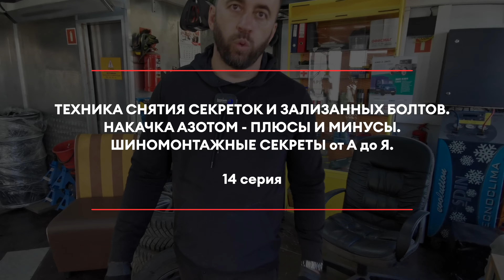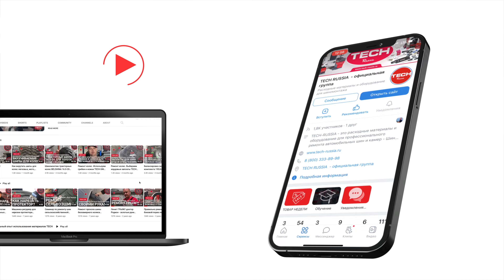Техника снятия секреток и зализанных болтов. Все виды болтов и секреток. База знаний. 14 серия.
14 серия. Шиномонтажные секреты от А до Я. Техника снятия секреток и зализанных болтов. Накачка азотом - плюсы и минусы. Измерять давление только в холодных колесах. Правильно снимаем и устанавливаем секретные крепежные элементы на автомобильных колесах. База знаний. Что нужно знать, если работаешь в шинном сервисе.

Об этом и многом другом Сергей Николаевич Лось будет делиться своим опытом со зрителями YouTube канала TECH-RUSSIA , помогать начинающим мастерам, собственникам мастерских и клиентам досконально разобраться и понять шиномонтажный мир.

🔴 Система Скидок и Еженедельные Акции позволят сделать закупку с максимальной выгодой

🔴 Задать вопросы по технологии ремонта, а также сделать заказ материалов и инструментов для шиномонтажа вы можете на нашем сайте 👉🏻

Лось Сергей Николаевич - руководитель профсоюза "ПРОСТОР-ШИНА".
С 1996 года работает в шиноремонтном мире.
Специализация: "Жизнь шины. От рождения и до конца"
Открыл и запустил более 100 шинных магазинов и мастерских.
Эксперт шиномонтажа и шинных дел.
Прошел путь от мастера до генерального директора крупной шинной компании.
Руководил розничными сетями нескольких крупных шинных компаний на региональном уровне СЗФО.
Имеет огромный опыт в продажах, производстве и сервисе шин и колес, ремонте и обслуживании шин и дисков, хранении, профилактики, наварке, утилизации и переработке шин.

Химический состав воздуха
Вещество      Обозначение         Объём
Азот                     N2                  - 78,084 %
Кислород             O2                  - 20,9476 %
Аргон                    Ar                  - 0,934 %
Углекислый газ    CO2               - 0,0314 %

СПРАВКА ОТ TECH-RUSSIA
Давление воздуха в колесе (замкнутом объеме) меняется приблизительно на 0,1 бара на каждые 10 градусов изменения температуры.

СПРАВКА ОТ TECH-RUSSIA
Измерять давление нужно в холодных колесах до начала движения автомобиля.
В процессе езды шины нагреваются, что увеличивает давление как минимум на на 10% больше от рекомендованного производителем.
Если Вы подкачали "горячую" шину во время поездки, то смело качайте её давлением на 10% больше номинала. Когда колёса остынут , снова проверьте давление но не ранее, чем через 3 часа после остановки.
Всегда проверяйте давление во всех колёсах без исключения. Разное давление в шинах серьёзно сказывается на управляемости и может стать причиной увода машины в сторону.
Не забывайте о запасном колесе. Оно всегда должно быть накачано на случай непредвиденной замены в дороге.

СПРАВКА ОТ TECH-RUSSIA
Секретки необходимо откручивать в первую очередь при снятии колес. Вручную.
Секретки необходимо закручивать в последнюю очередь при установке колес. Вручную.

СПРАВКА ОТ TECH-RUSSIA
Для подбора длины колесного болта разместите его в посадочный колодец диска и замерьте часть болта, которая выступает с обратной стороны.
Длина выступающей части должна составлять не менее 15-17 мм, что обеспечит проход болта через тормозной диск (5-7 мм) и использует все витки резьбового отверстия в ступице (10 мм).
Если перевести диаметр болта (12 мм) в количество витков, то , например , получим 8 витков для шага резьбы 1.5 (12/1.5).
Количество полных оборотов "балонника" при закручивании болта и является количеством закрученных витков.
8-9 полных оборотов - это оптимальное значение.

СПРАВКА ОТ TECH-RUSSIA
При креплении конусными болтами или со сферой, важно, чтобы длина резьбовой части болта не должна быть меньше или больше, чем глубина резьбового отверстия ступицы.
Это необходимо для максимально надежного удержания колеса и при этом болты не должны задевать детали тормозного механизма.
Обратите внимание на длину болтов. Для штампованных дисков применяются короткие болты, для литых — длинные. В обязательном порядке колесный крепеж (болты) заменяются в случае установки литых дисков вместо штампованных.
То же самое следует учесть при необходимости использования запасного колеса.

TECH - это 80 лет исследований , сотни тысяч ремонтов ежегодно и большой испытательный центр. Технология производства шиноремонтных материалов ТЕСН включает в себя самые последние технические разработки, которые утверждены  крупнейшими производителями шин (MICHELIN, GOODYEAR, BRIDGESTONE).  Все процессы ремонта автошин прошли испытания и протестированы в центре TECH.